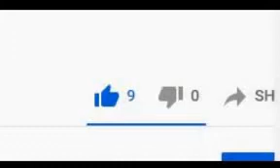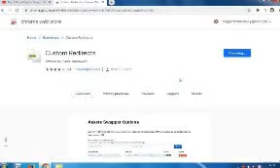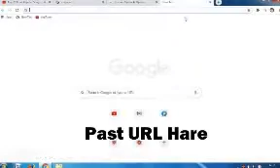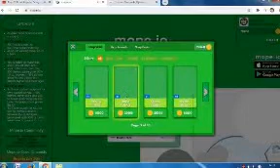HOW TO GET CUSTOM SKIN IN MOPE IO!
🌷Music🌷

And others

And other

TAGS IGNORE ;-;

rare skins video,

My videos Are similar to Enigma, Corrupt X , iXplode , iStealth , iGoliath , Bandito , DopeMope , Saengio , Cacti Fin , Slith  ,Sk , Noobhimself , Blitz , Arena Closer , Party4Arty , And Yea LA FLAME too And JxD Official xD